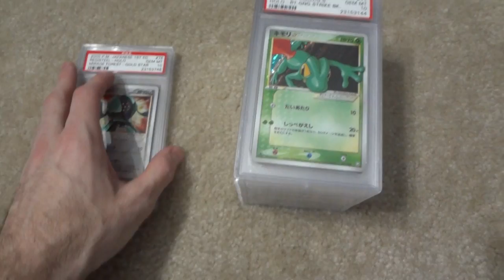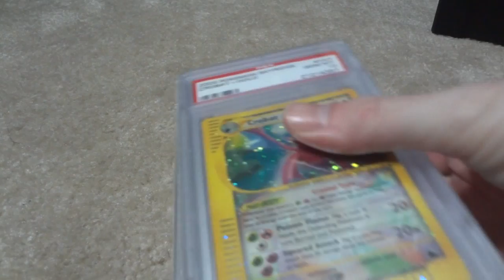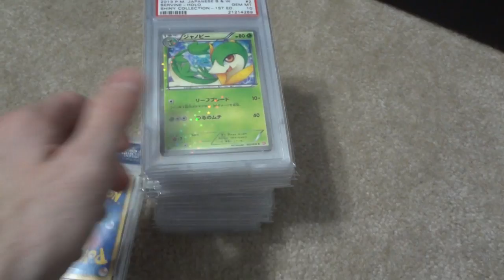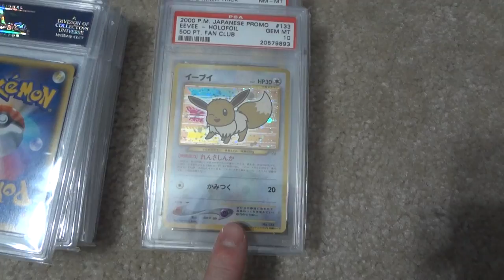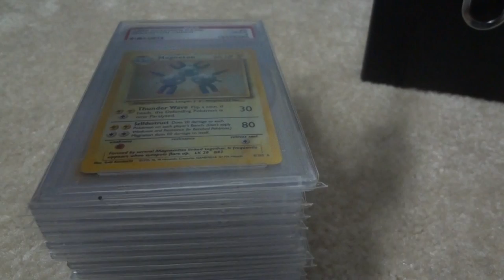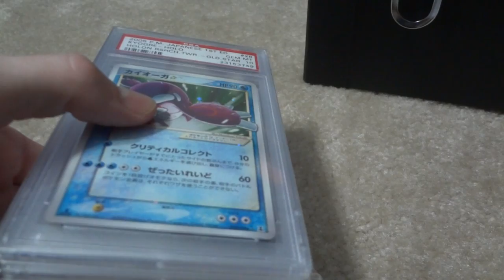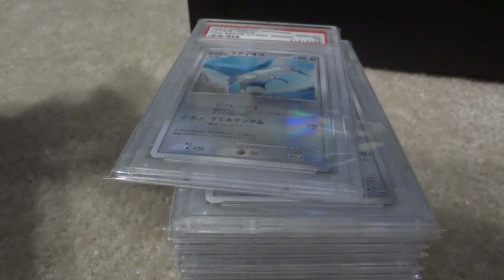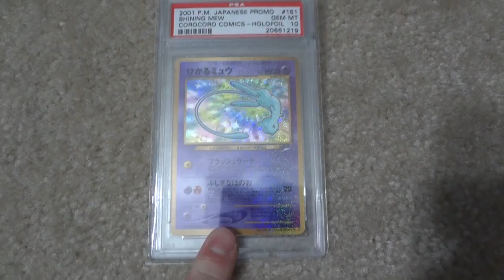Pokemon PSA cards for Sale! My Entire PSA Collection!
1. I do not send first
3. I am only selling my items unless you have something crazy
4. I offer tracking for an additional cost.
5. Shipping is separate then the cost of the item.
6. I offer any type of shipping service as long as you pay for it
7. I will sell the items through invoice, gift, ebay, amazon W/E as long as you know that you will have to pay the fee.
8. I do not offer returns or exchanges. (I do my best to meet what people want)
9. I am not a PSA grader, descriptions of items are based on my gut feeling and are not reflective of PSA grading!

PSA Cards for Sale & Prices (Prices reflect PER CARD!)- Offers Welcome!
10th movie set- Offers on each card Please
Coro Coro Mew PSA 10- 450
Coro Coro Mew PSA Mint 9 X4- 85
Coro Coro Mew PSA NM-MINT 8 X6- 65
Coro Coro Mew PSA NM 7 X3-55
Mew Ex Dragon Blast PSA 10- 40
Mew  Prime- PSA 9-75
Mew Battle Carnival PSA 10- 95
Mew Ex Legend Makers PSA 10- 25
Mew Ancient PSA 10- 40
Mew fossil PSA 5- 10 bucks
Giratina EX Super Rare Card Set Get PSA Gem mint 10!- 1000
English Vaporeon Gold star Psa 9- 100
Mew Ex Full Art PSA Gem Mint 10- 105
Treecko Gold Star 1st PSA Gem Mint 10- 100
Kyogre Gold Star 1st PSA Gem Mint 10- 100
Pikachu Shiny Collection PSA Gem Mint 10 X2- 65
Pikachu Mcdonalds PSA Gem Mint 10- 60
Mcdonalds Fighting Energy PSA Mint 9 X2- 25
Mcdonalds Psychic Energy PSA Mint 9 X2- 25
Mcdonalds Lightning Energy PSA Mint 9 X2- 25
Mewtwo Gold Star PSA Gem Mint 10- 150
Sunset Mew PSA Mint 9- 350
Natta wake Pikachu PSA Gem Mint 10- 475
Umbreon Gold star PSA 10- 850
Espeon Gold star PSA 8- 350
English Jolteon Gold star PSA 9- 100
English Vaporeon Gold star PSA 10- 250
English Mew gold star PSA 10- 350
Mew Mcdonalds promo HOLO- 15
English Mew Ex Full Art PSA Mint 9- 100
Japanese Mew Ex full art PSA 10- 125
Master Ball PSA 9- 45
English Crystal Crobat PSA 10- 250
Shiny Collection PSA Set PSA 10- 425
Charizard Ex Full art PSA 10 Japanese- 125
Lugia EX PSA 10-275
Charizard PSA 9 Japanese- 50
Japanese celebi full art PSA 10- 100
Grand Party PSA 9- 140
M Charizard EX Wild Blaze RED- 150
Eevee Fan Club Promo PSA 10- 550
Kogas Ninja Trick PSA 8- 10
Sabrinas Gaze PSA 10-45
Chansey White Diamond PSA 9-40
Naked misty PSA 10-45
Shining celebi PSA 9 1st edition- 100
Shining celebi PSA 10 unl- 125
Shining steelix PSA 9- 75
Shining kabutops psa 10- 125
Shining magikarp psa 9- 75
Shining raichu 1st edition psa 9- 125
Shining charizard 1st edition psa 10-1100
Shining noctowl Japanese psa 9-65
Rockets tyranitar PSA 10-225
Crystal Celebi Japanese PSA 10 unlimited- 650
Crystal Kabutops Japanese psa 10 unlimited- 250
Kingdra Crystal Unlimited PSA Gem Mint 10- 175
Kingdra Crystal 1st PSA Gem Mint 10- 200
Lugia Crystal unl PSA Gem Mint 10- 225
Crystal lugia 1st edition PSA 10- 250
Crystal charizard psa 9 1st edition- 800
Crystal crobat unlimited PSA 10- 600
Crystal crobat 1st edition- 650
Nidoking Crystal 1st PSA Gem Mint 10- 175
Nidoking crystal Unl PSA 10- 175
Ho Oh Crystal Unlimited PSA Gem Mint 10- 175
Ho oh crystal 1st edition PSA 10- 225
Crystal golem PSA 9 unl- 150
Crystal kabutops English PSA 9- 80
Crystal Golem English psa 10- 125
Crystal kingdra English psa 10-125
Crystal lugia English psa 10- 200
Crystal charizard psa 10- 450
Pichu bros PSA 9- 35
Pichu bros PSA 10- 100